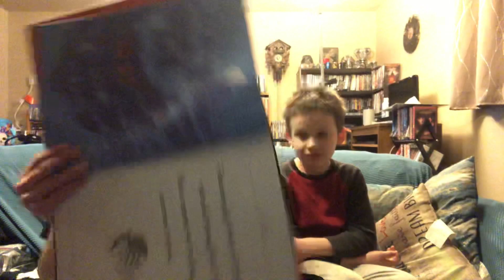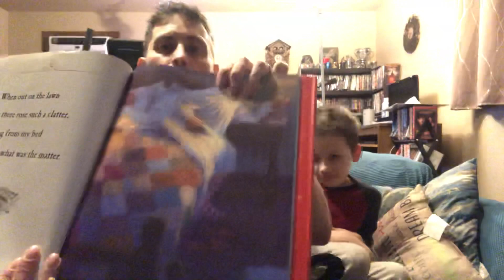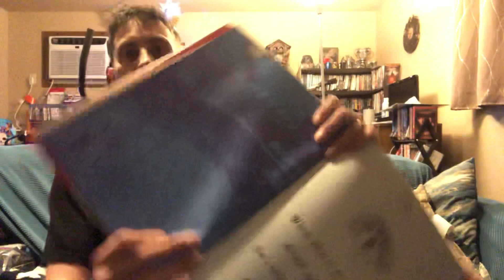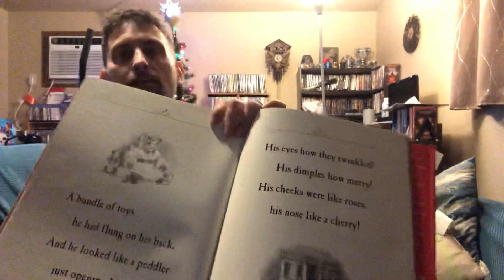It has finally arrived it’s the night before Christmas